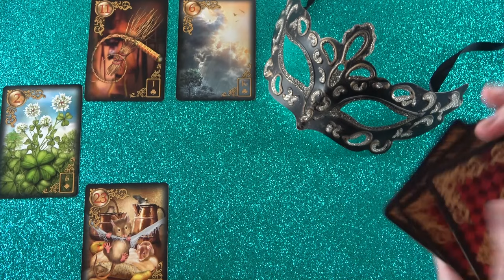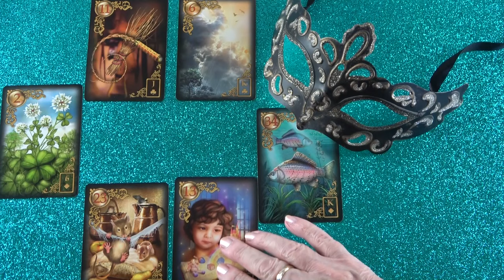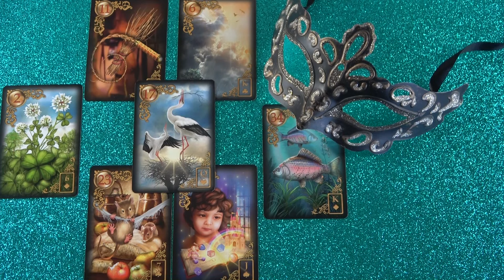Vannak gondjai, de lesz egy szerencsés fordulat❣